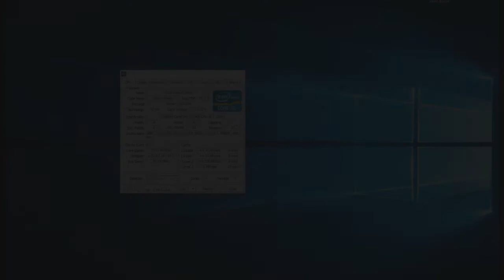Project Cars 3 | GTX 650 | i5 2400 | 720p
Project Cars 3   GTX 650 | i5 2400 | 16gb RAM | 720p

Desempenho da  GTX 650 + Core I5 em 2020 no  game Project Cars 3 .

Definições:
• DETALHES: Low

Especificações do PC :

CPU: INTEL Core I5 2400 @ 3100Mhz
Motherboard: GIGABYTE GA-B75M-D3H
Memory: 16 GB Kingston
GPU: GTX 650 1GB ZOTAC
HDD: SEAGATE 500GB
HDD: SEAGATE 1TB
PSU: EVGA 450B 80 Plus Bronze
Case: COUGAR SOLUTION 2
Monitor: Samsung T24C310 24"